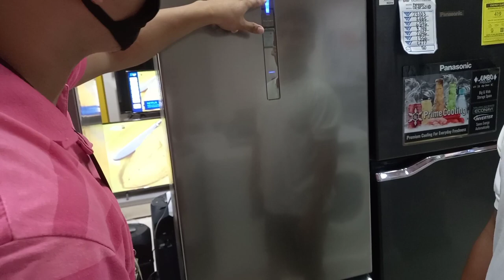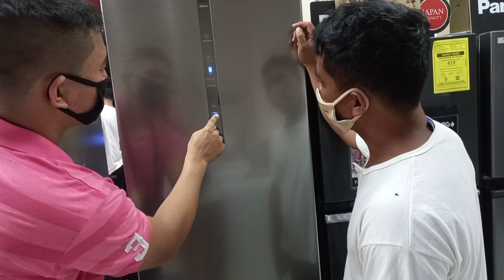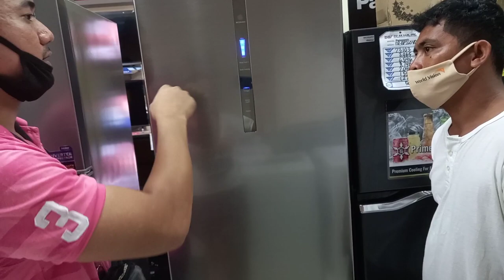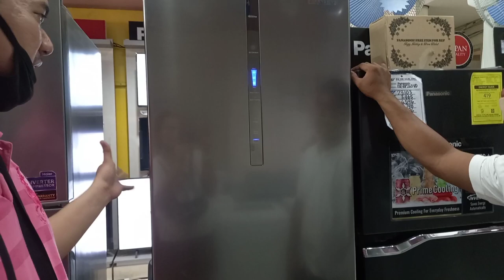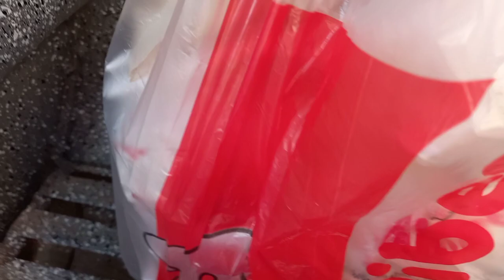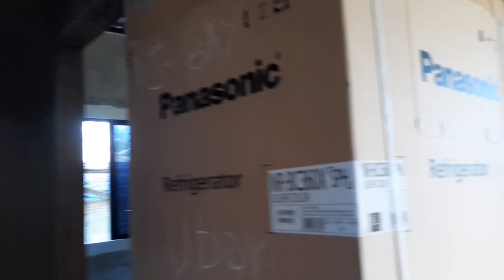NEW BLESSINGS | BUMILI KAMI NANG FRIDGE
DAILYLIFE STYLE